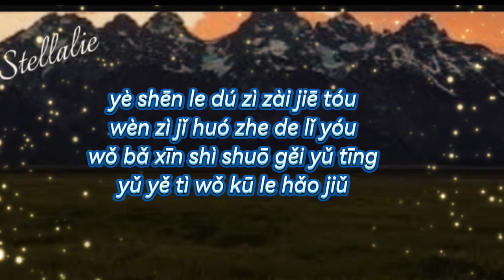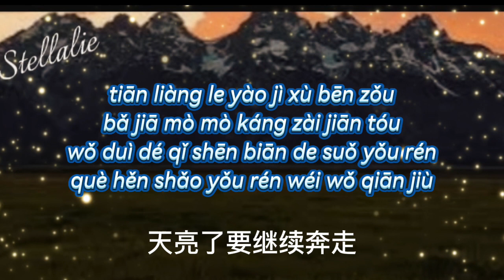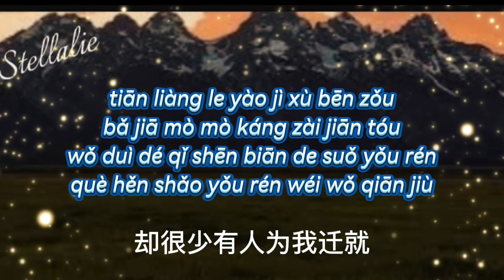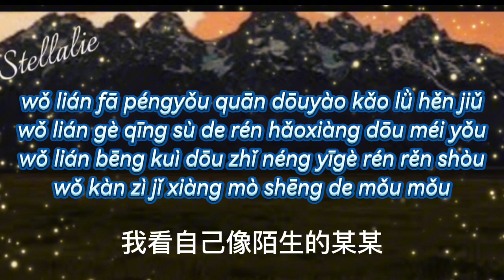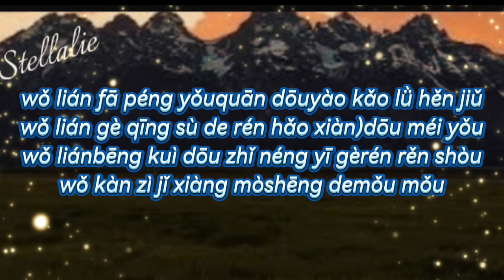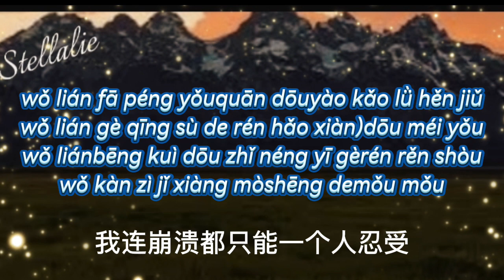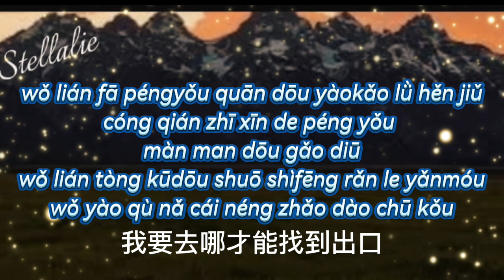发朋友圈都要考虑很久- 彤大王 / Fa peng you quan dou yao kao lu hen jiu - Tong da wang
发朋友圈都要考虑很久- 彤大王
Fa peng you quan dou yao
 kao lu hen jiu - Tong da wang